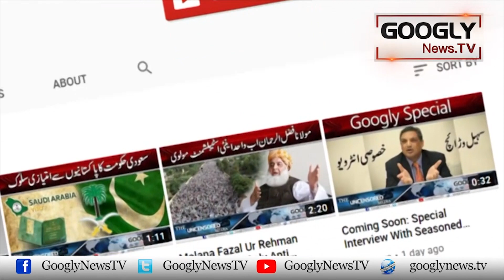Achanak Maut Ki Aagosh Mein Chalay Janay Walay Showbiz Stars | Googly News TV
Achanak Maut Ki Aagosh Mein Chalay Janay Walay Showbiz Stars